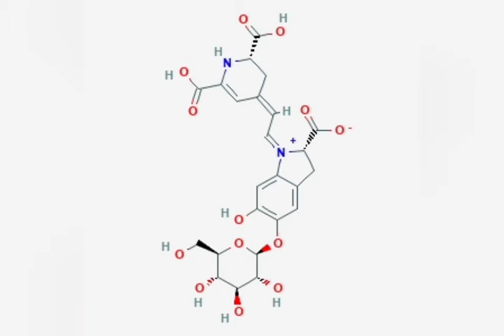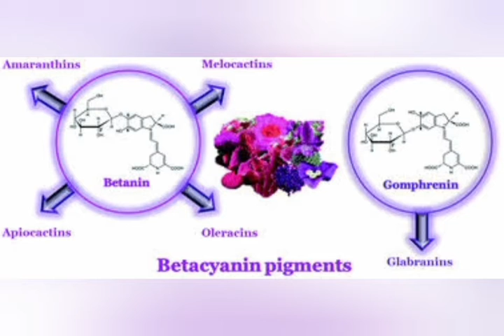15/03/2022 Science & Virtue அறிவியலும் அறமும்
MINERVA LEARNERS ACADEMY
UPSC - BOTH ONLINE AND OFFLINE.
TNPSC - BOTH ONLINE AND OFFLINE & CRASH COURSES AVAILABLE.
TNPSC - SPECIAL MONTHLY COURSE (EVERY MONTH).
NEET - YEARLY COURSES 1 YR & 2 YRS.

TNPSC GROUP-I,II,II-A,IV AND VAO CLASSES AT JUST Rs.500 Only..!

For More Details and Queries Kindly,
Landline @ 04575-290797